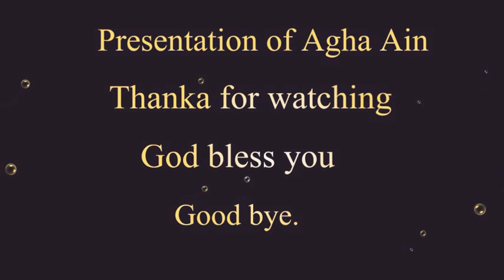Pa zarra zara ma,,Khyal Mohammad , Tapay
Khyal Mohammad pashto old song